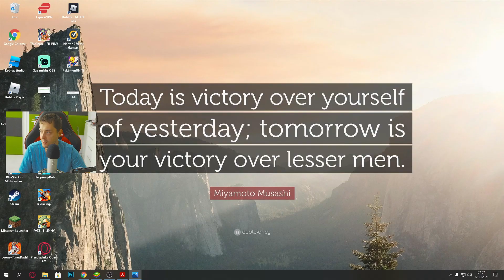Mummy Ralph NEW TOON! MAX POWER ALL SKILLS REVEAL NEW HORROR TEAM! Looney Tunes World of Mayhem